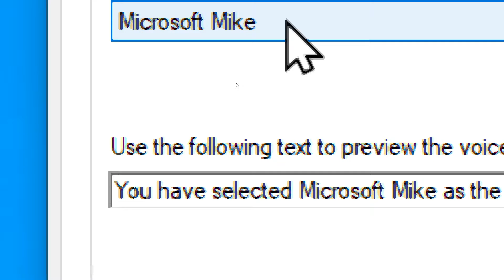Windows 10 - All text-to-speech voices (Part IV: XP and Vista Lexicon Swap)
This series has been revived from my old channel, and since I found more interesting Microsoft voices I decided to continue where I left off on this series. We all know the famous Microsoft text-to-speech voices, Sam, Mike, Mary, and Anna. But what would happen if the engines decided to have their lexicon pronunciation swapped? Watch this video to find out.

Download the lexicon modifications here (requires Sam, Mike, Mary and Anna to be installed to work)

How is this possible:
In Windows XP when downloading Microsoft Anna via Microsoft Streets & Trips 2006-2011 and running Narrator (as MS Sam is the only option regardless of the SAPI5 voices installed) Anna will sometimes try to mock Natural Sam's lexicon. Later, after choosing Anna as the default voice on XP without Narrator open and closing speech properties, Natural Sam will start to try to imitate Microsoft Anna's lexicon. Then, when the patches came out for these voices to run under modern Windows versions in early 2017, I discovered that there are lexicon data values in the Windows Registry. These files simply add the entries to any SAPI5 supported application (both x86 and x64) and do not make any modifications to the original voices whatsoever. And of course, I was the one who made these registry files (prior to their existence, you couldn't get these anywhere).